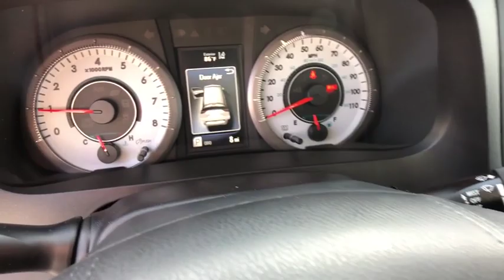2019 Toyota Sienna at Puente Hills Toyota. Servicing Claremont, West Covina, Diamondbar, Rowland Hei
Parisian Night Pearl New 2019 Toyota Sienna available in City of Industry, California at Puente Hills Toyota. Servicing the Claremont, West Covina, Diamondbar, Rowland Heights, Hacienda Heights, La Puente, CA area.